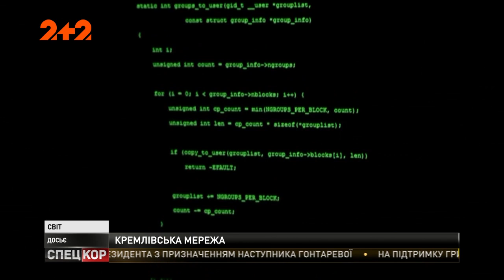Спецкор - 18:15 від 28 вересня 2017 року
Одна з найбільших пивоварень Чехії взяла на роботу раків
Українські приватні компанії, що розробляють армійське приладдя, пропонують співпрацю війську
У Мексиці знову лютує вулкан
Сотні парашутистів приголомшливим шоу у Південній Кореї відзначили День збройних сил
Вибухи на складах боєприпасів під Калинівкою поновилися